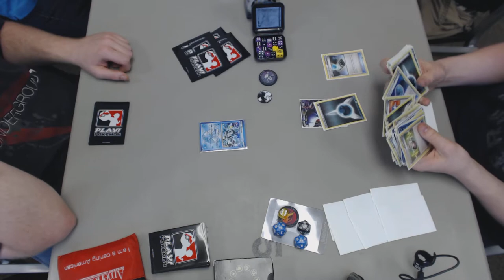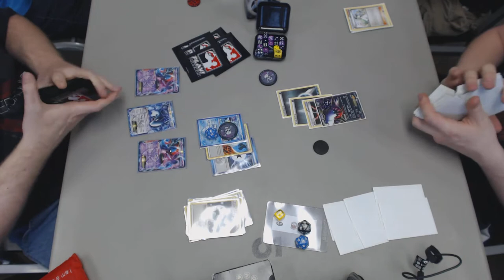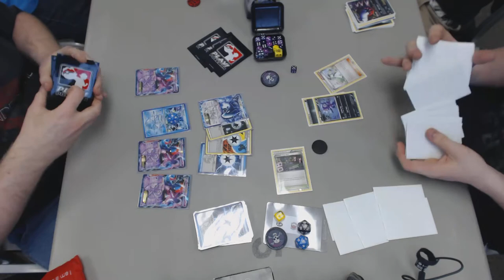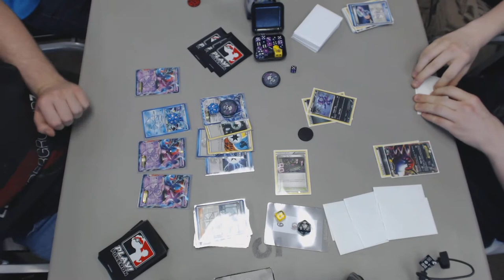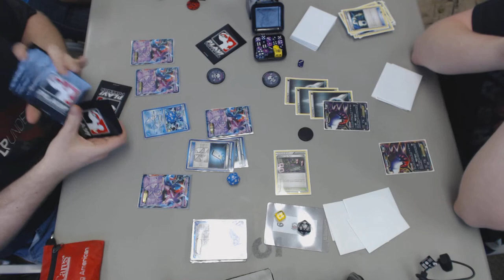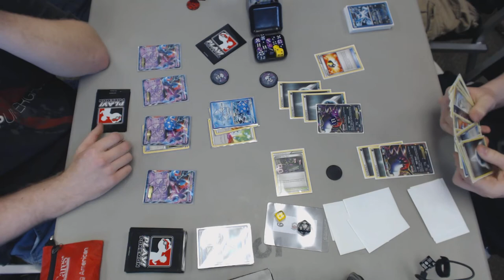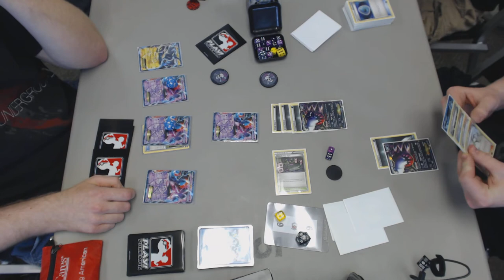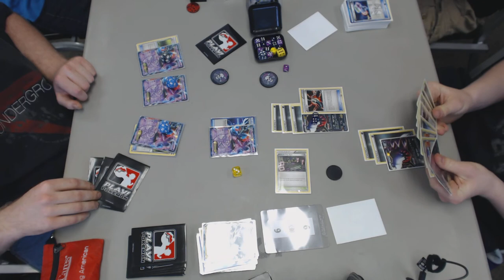St Louis Park Masters Round 2 Pokemon TCG Battle Road Spring 2013 2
Andrew Reynolds vs. Bradley Erickson

PlasmaBox vs. Darkrai